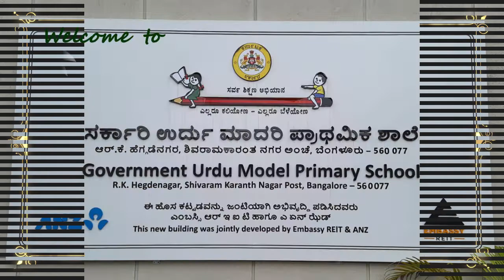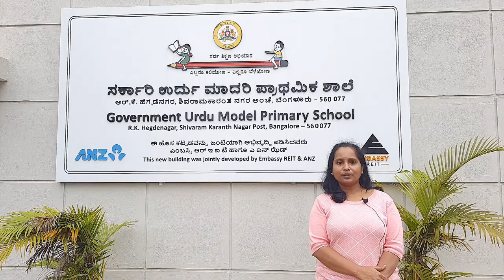Government Urdu Model Primary School RKHegdenagar S - 4 Bengaluru - 57 SISLEP